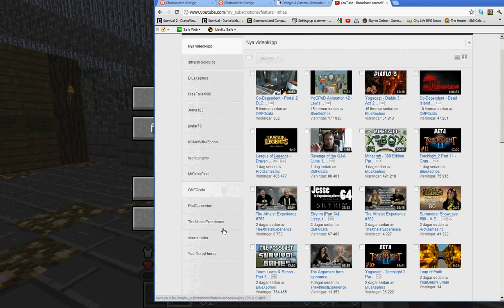me with only iron, takes a guy in almost all diamond.avi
me trying my luck agenst a guy with almost only diamond gear